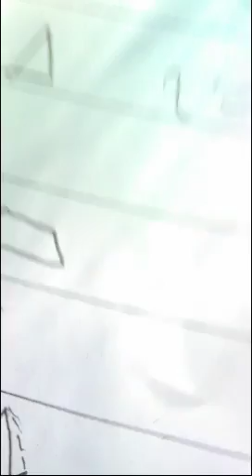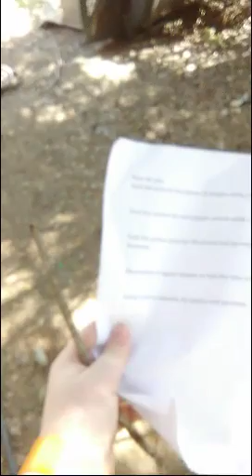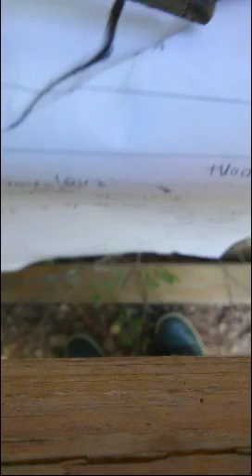Should I Go To Florida Yes Or No Vlog